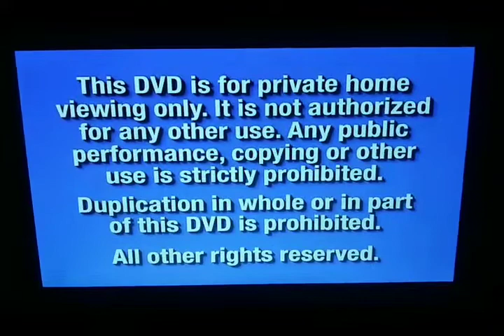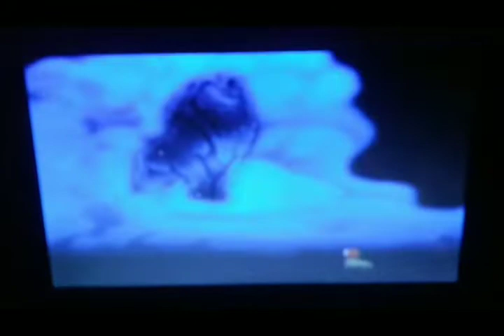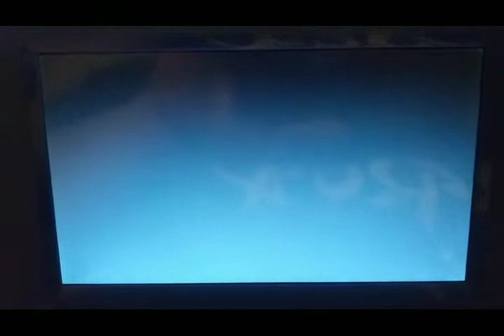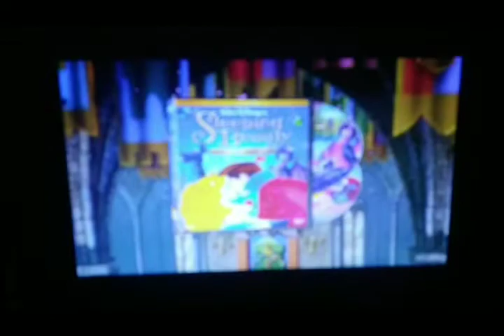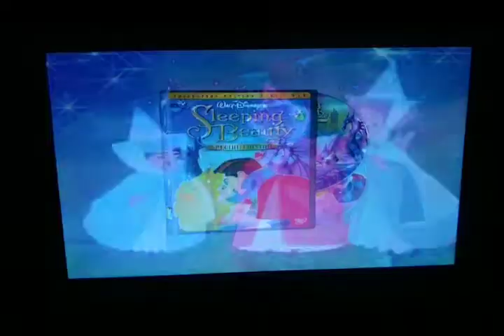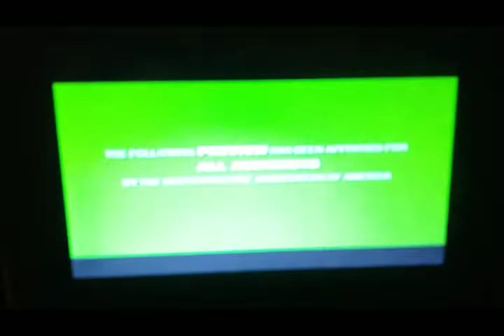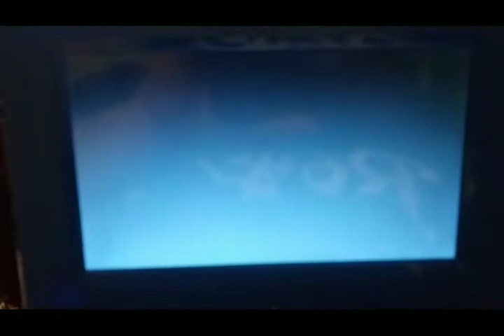Opening To The Brave Little Toaster 2003 DVD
1. Navy Blue FBI Warning Screens
2. Walt Disney Home Entertainment Logo
3. The Lion King: Special Edition
4. Coming Soon To Theaters Bumper
5. Brother Bear Trailer
6. Coming Soon On Video & DVD Bumper
7. Stitch! The Movie Trailer
8. Sleeping Beauty Special Edition Trailer
9. Now Available On Video & DVD Bumper
10. Piglet's Big Movie Trailer
11. DVD Menu Screen
12. Disney DVD Logo